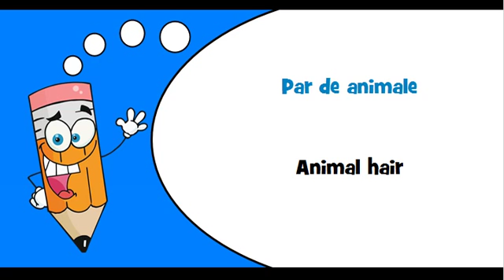Romanian words Theme = Farm animal products